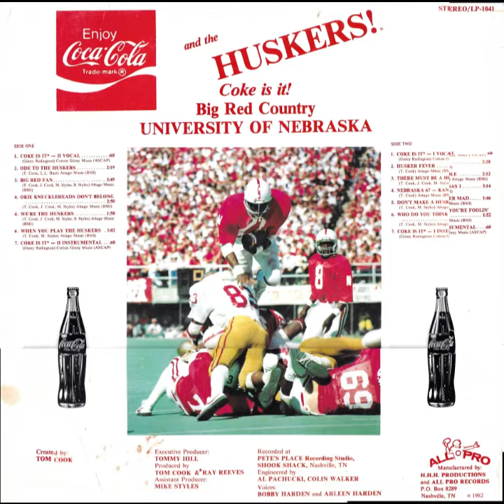We're the Huskers - S1:05 - Big Red Country (Huskers/Coke Album)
Song: We're the Huskers
Side: 1
Track: 5
Album: Big Red Country - Coke is it!

Nebraska cornhusker old-school country songs recorded in 1982 and distributed as a vinyl record in collaboration with Coca-Cola.